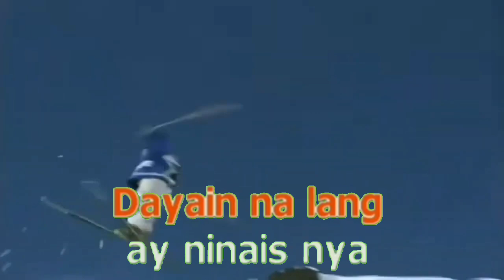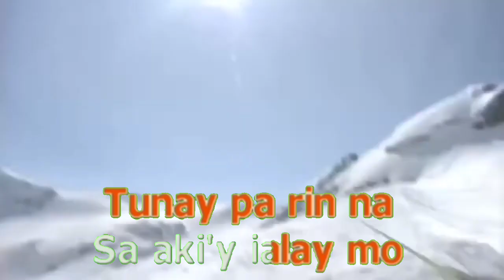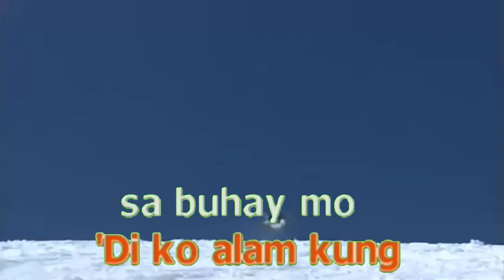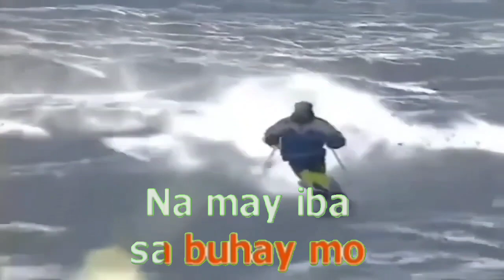Yasmien Kurdi - Patuloy Pa Rin (Karaoke)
*Song Information*

Song Code: 08949
Title: Patuloy Pa Rin
Artist: Yasmien Kurdi
BGV: Sports
Score: N/A